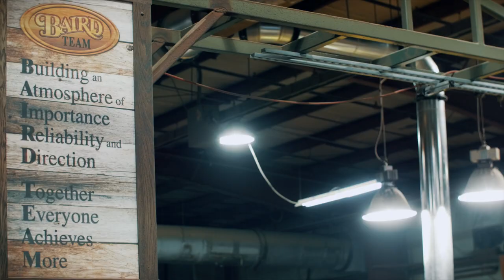TESTIMONIALS SELF-CENTERING PLANER - BAIRD BROTHERS